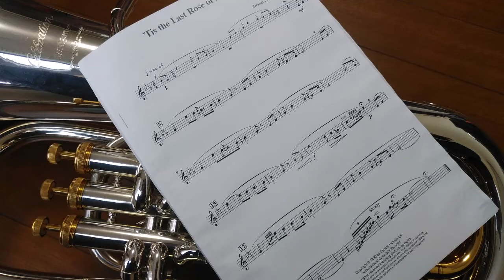'Tis the Last Rose of Summer - EUPHONIUM SOLO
ユーフォニアムソロ
庭の千草（アイルランド民謡／D.Hunsberger）

「CARNAVAL」11 Solos for Cornet and Pianoより
2020年4月7日、コロナウイルス蔓延による緊急事態宣言発出。
イベント(演奏会)自粛、合奏練習などの集団行動・団体活動も全て休止中 (^^;)
自宅にこもっての個人練習の日々…、
ならば…、何かやってみよう！
ということで、自力で録音編集、シリーズ第３弾
2020年4月24日、自宅にて収録